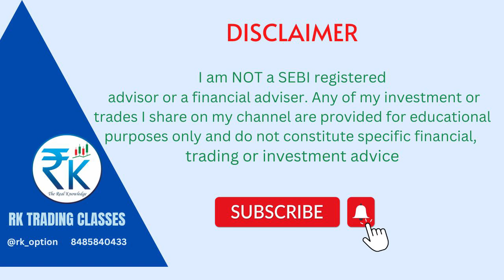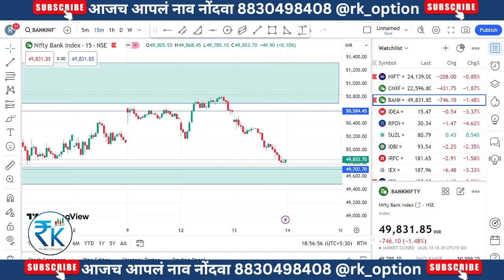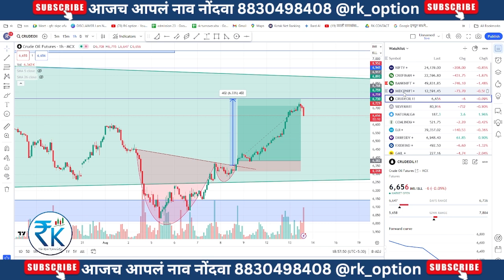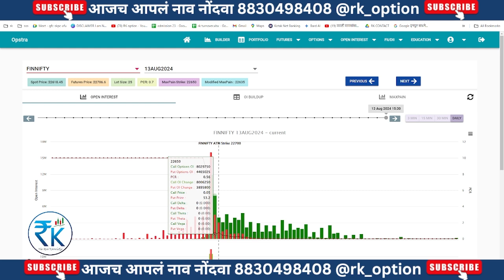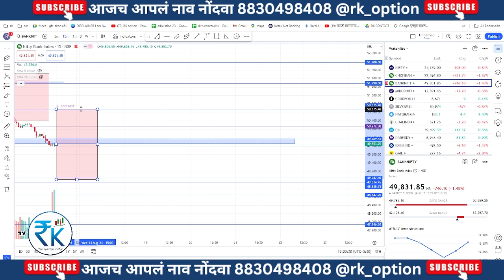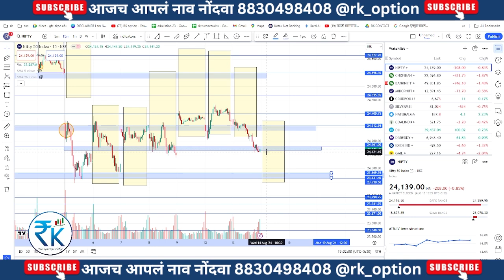14-Aug-24 FINNIFTY NIFTY BANKINIFTY expiry special